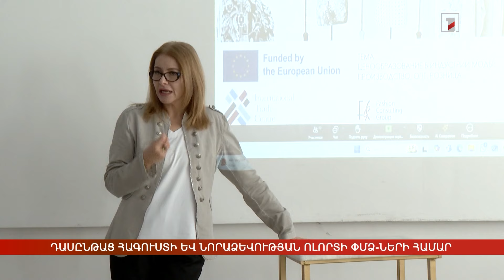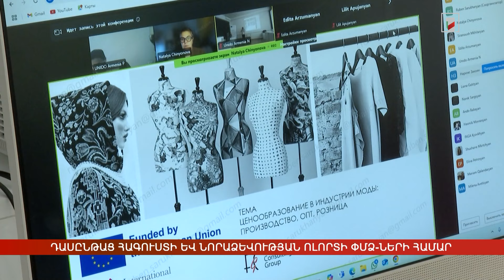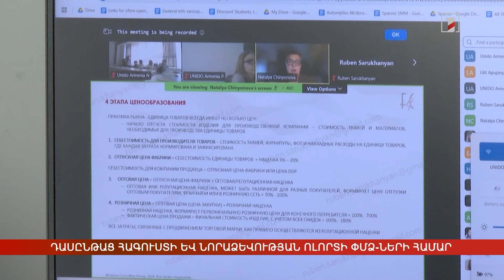Դասընթաց հագուստի և նորաձևության ոլորտի ՓՄՁ-ների համար